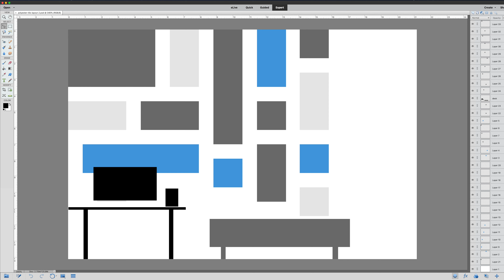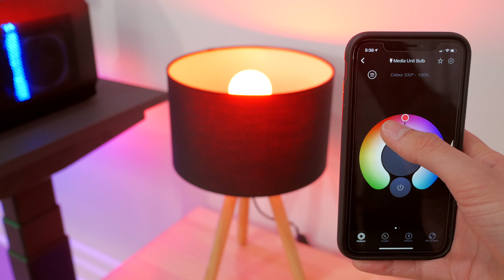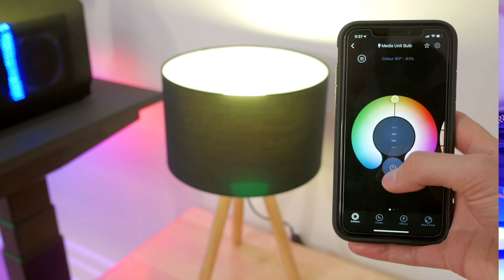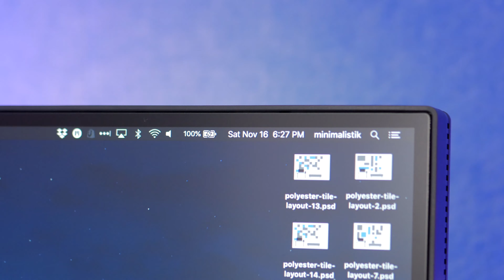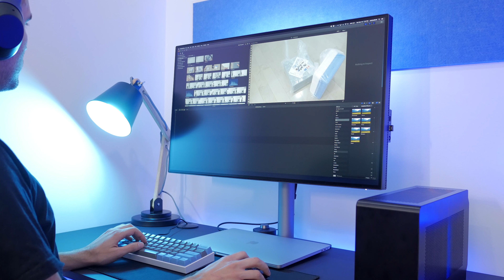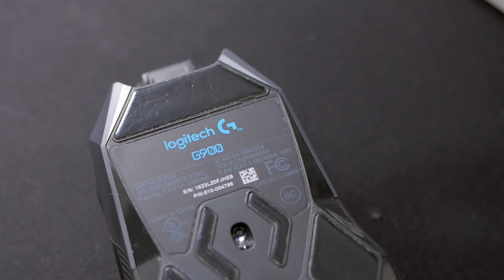Clean & Simple Desk Setup Tour ~ Late 2019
I use this workspace for working from home, gaming and surfing the web.

RGB Strip - LIFX Z Strip

GPU - EVGA RTX 2070 Super XC

Keycaps - MaxKeys SA